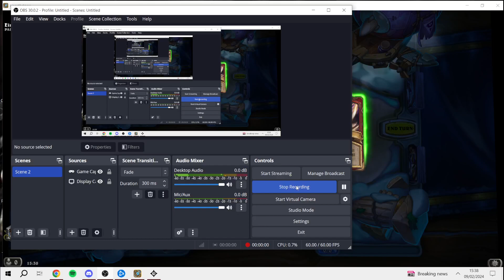NEW DECK BRAN+ODYN... HEARTHSTONE DIDNT GO WELL, GREAT WIN AT THE END...